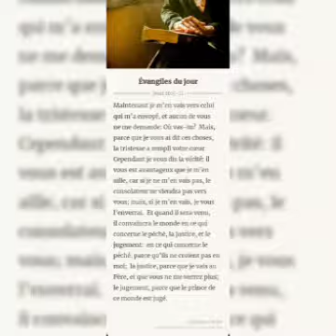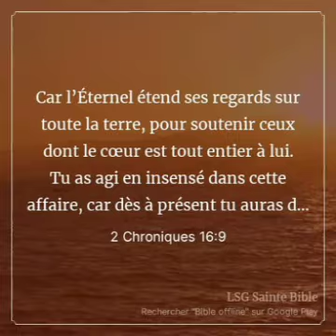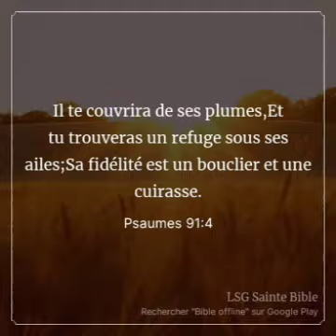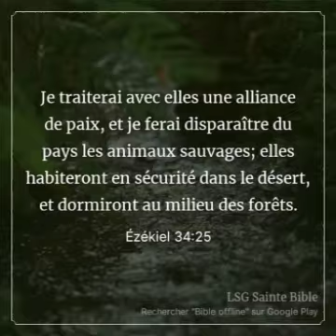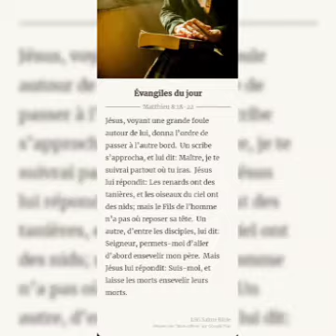Gloire MOTEMA ♥️ Acapella officiel de merci seigneur Jésus Christ priorité à vie